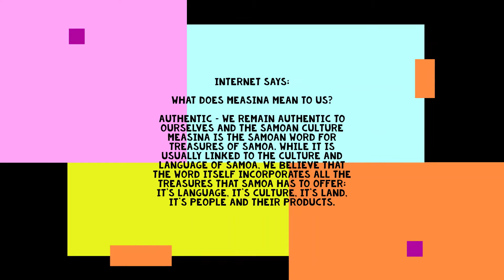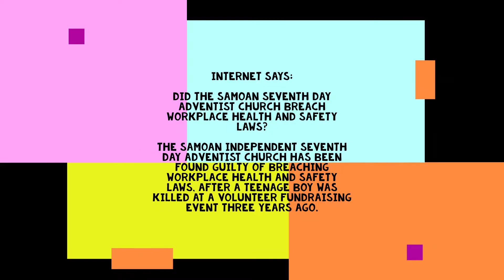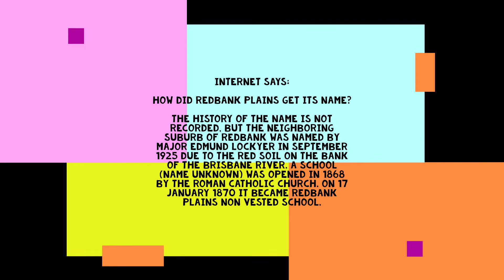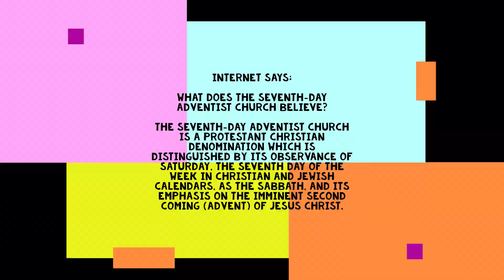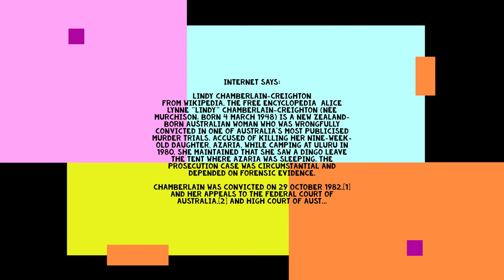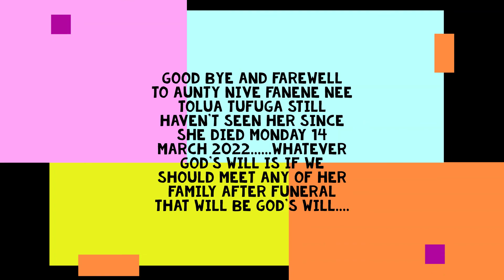17 March 2022 Rochelle & Tim Tufuga Samoa cultural gifts ($3000 worth ie toga & $400 cash)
Thursday 17 March 2022 Australian Summer Season - We (Tim & Rochelle Tufuga) gave Samoan cultural gifts of $3000 worth of Incredible large fine mat including $400 cash to Rejoice Fanene for her mother's funeral at the get together meeting held at Avau Fanene residence (the son of widow Maria Nive Fanene nee Tolua Tufuga who passed Monday 14 March 2022 still havent been seen at residence situated at Loganlea). very long meeting that normally only takes 15 minutes deliberation over cuppa tea home again.